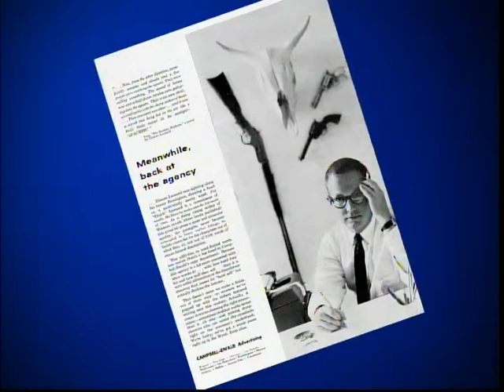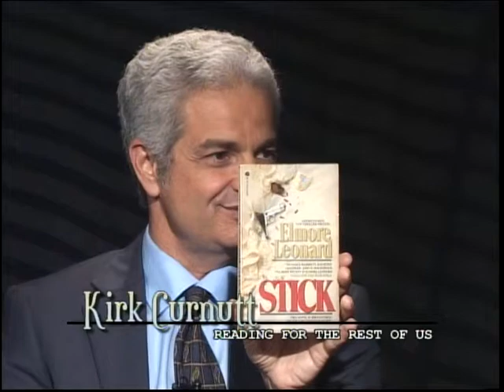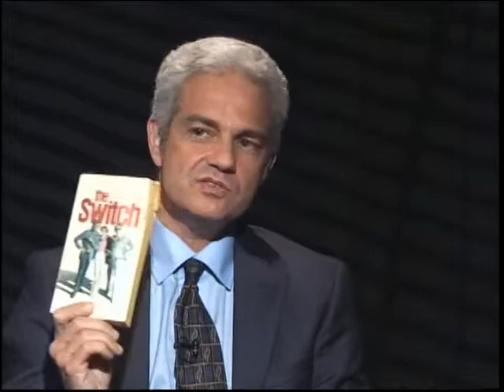Reading for the Rest of Us Episode 8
This is our tribute show to the late, great Elmore Leonard (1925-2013). We discuss his Westerns and crime fiction, movies based upon his books, his inimitable style, and his 10 Rules of Writing.